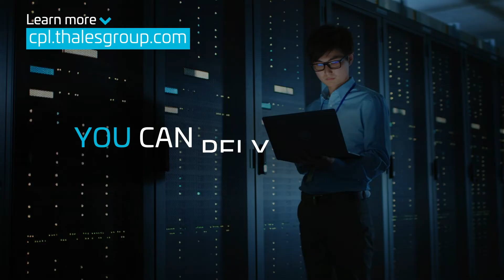Why Thales? - Thales is at the heart of the Digital Transformation